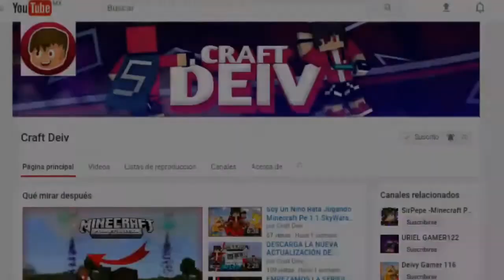Textura Faithful Hd 32×32 Para Minecraft Pe 1.1.1 / 1.1.1.1 Sin Lag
Descarga Esta Épica Textura Totalmente Gratis A Qui Papú

ApOyAmE cOn Su SuScRiPcIoN y
Tu SeXuAl LaIk EsO
mE aNiMa A sUbIr MaS
vIdEoS aL cAnAl

de que se trata el canal: COMO HACER, MINECRAFT PE, TEXTURAS, PVP, CASI TODO
SOBRE MCPE

BaY Digo Bye Es Que Soy Todo Un FEIK